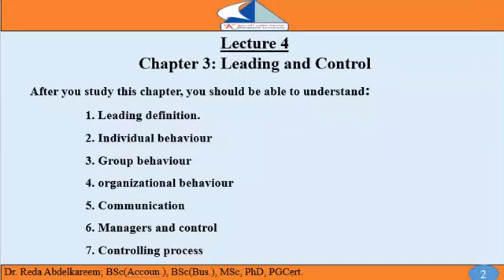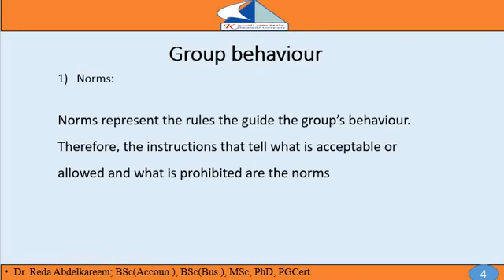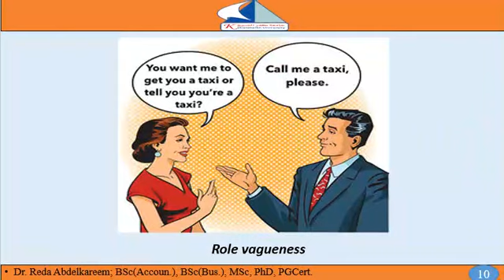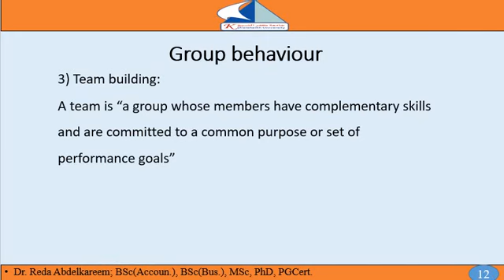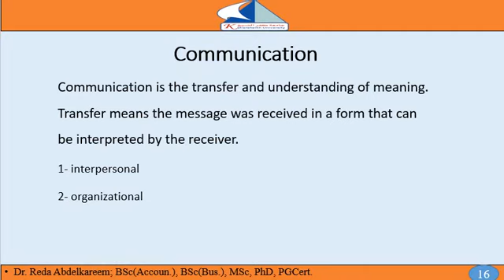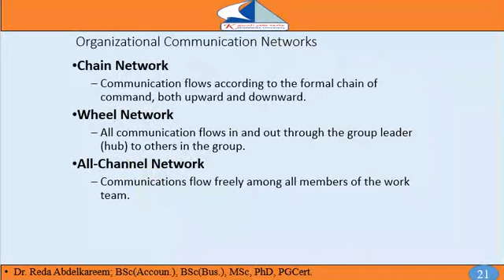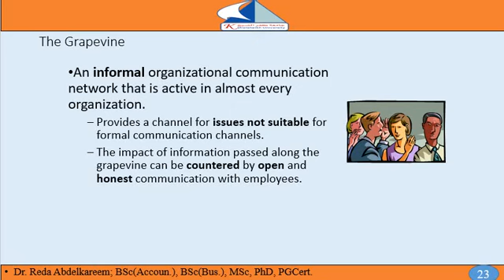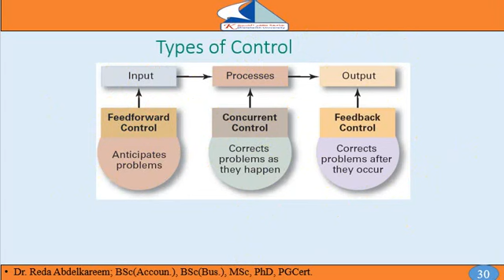الفرقة الثانية - عربى - دراسات ادارية بلغة - الجزء الثانى - د. رضا شاكر- المحاضرة (3)- ١ يونيو ٢٠٢١